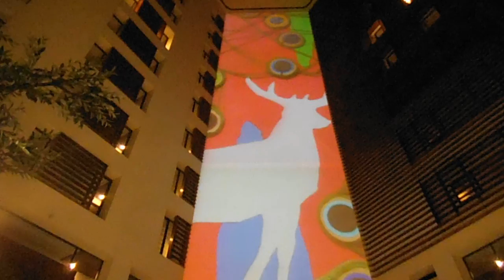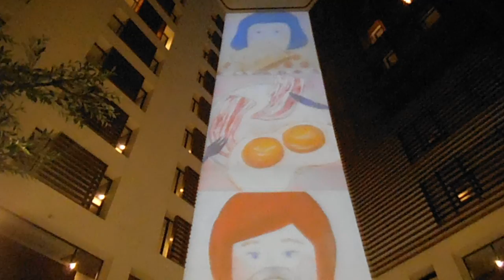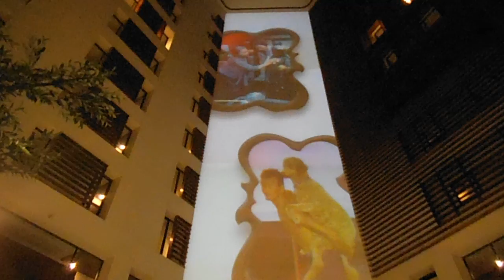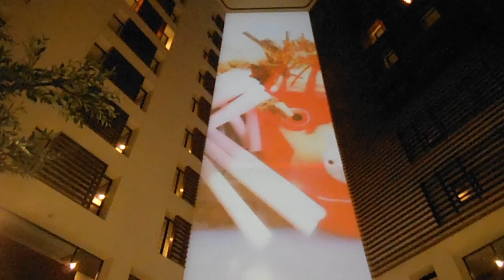DSCF8594パークホテル東京20160215プロジェクションマッピングC DEPOT